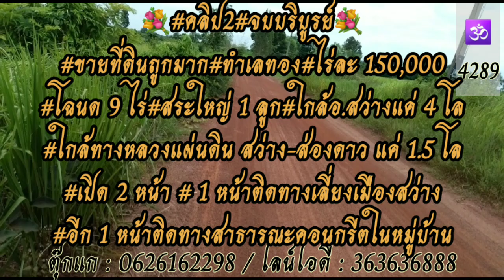🕉A05🔥คลิป2🔥จบบริบูรย์🔥ขายที่ดินถูกมากๆ‼️🔥ทำเลดีมากๆ‼️🔥ใกล้ตัวสว่างและเส้นใหญ่อุดรสกลแค่4โล‼️